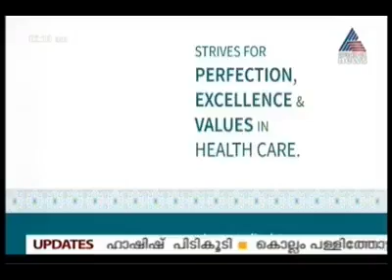25 വർഷങ്ങളായി നാട്ടിൽ പോകാൻ കഴിയാതിരുന്ന വർക്കല സ്വദേശി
25 വർഷങ്ങളായി നാട്ടിൽ പോകാൻ കഴിയാതിരുന്ന വർക്കല സ്വദേശി ഷെരീഫിനെ HAl L OICC നാട്ടിൽ എത്തിച്ചു